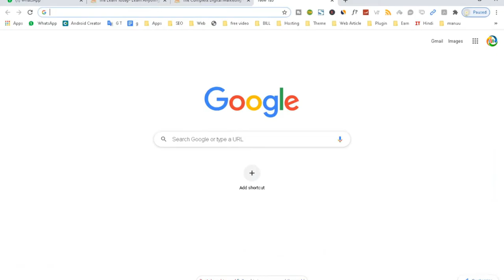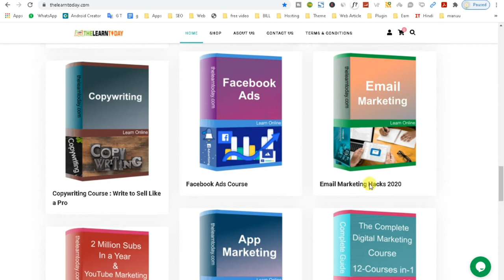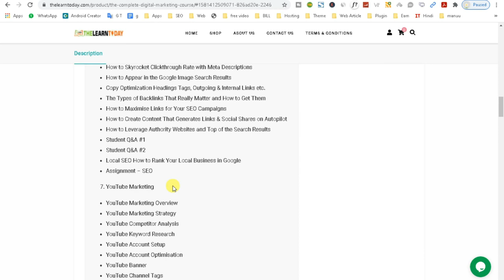Why Learn Digital Marketing || Digital Marketing Demystified By Capital Tech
Why Learn Digital Marketing || Digital Marketing Demystified in 5 Mins!

1.
2.
3.